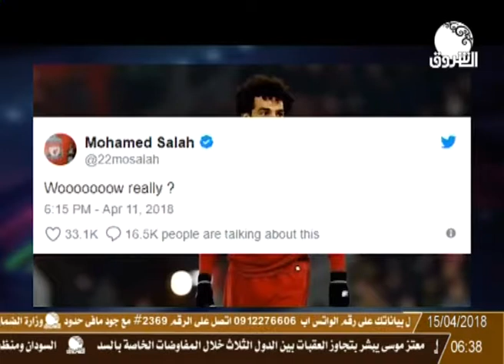زمن الرياضة الجمعة 13 أبريل 2018ـ فقرة الرياضة العالمية مع سالم سعيد